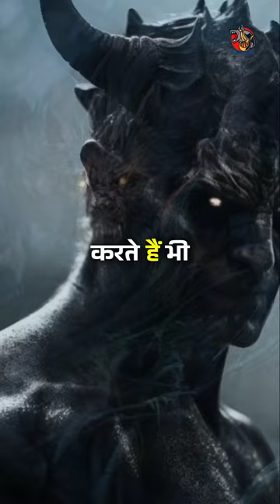"Pishach and Betal: Supernatural Beings in Indian Folklore"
🛡️Description*

Pishach and Betal are iconic characters from Indian folklore, specifically from the ancient collection of tales known as "Baital Pachisi." Pishach is a malevolent demon or spirit, often depicted as a flesh-eating creature with supernatural powers. Betal, on the other hand, is a vampiric being known for his intelligence and wit, engaging in clever and thought-provoking conversations with those who attempt to capture him. Together, they embody the dynamic between darkness and intellect, offering moral lessons and entertaining narratives within their timeless tales.

इस वीडियो में निहित किसी भी जानकारी/सामग्री/गणना की सटीकता या विश्वसनीयता की गारंटी नहीं है। विभिन्न माध्यमों/पंचांग/प्रवचनों/मान्यताओं/धर्मग्रंथों से संग्रहित कर ये जानकारियां आप तक पहुंचाई गई हैं। हमारा उद्देश्य महज सूचना पहुंचाना है, इसके उपयोगकर्ता इसे महज सूचना समझकर ही लें। इसके अतिरिक्त, इसके किसी भी उपयोग की जिम्मेदारी स्वयं उपयोगकर्ता की ही रहेगी। किसी भी जानकारी या मान्यता को अमल में लाने से पहले संबंधित विशेषज्ञ से सलाह लें ||

"In this video, I want to emphasize that all the images and research used are sourced from the public domain. None of the content in this video is intended to cause harm or offend anyone, regardless of their sentiments, caste, creed, or religion. If you find anything in this video that is hurtful, please let me know by leaving a comment.

🛡️Source :
Google Article